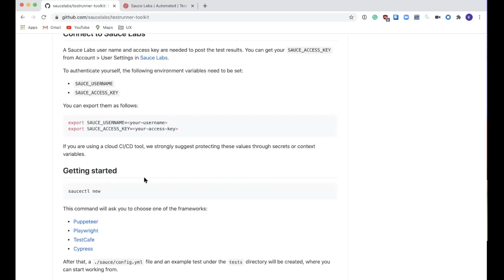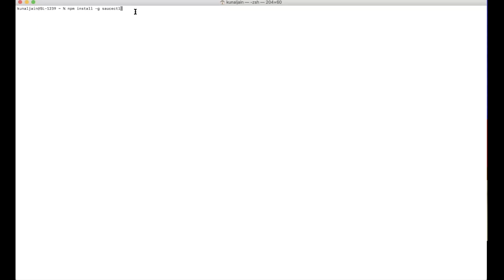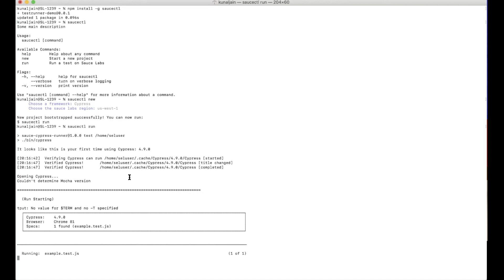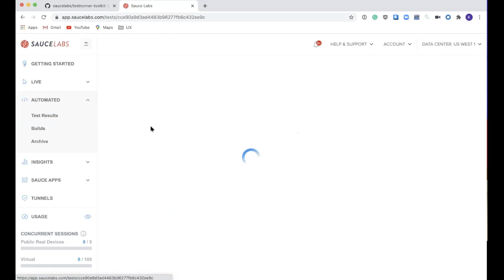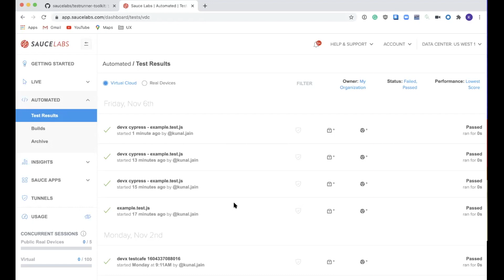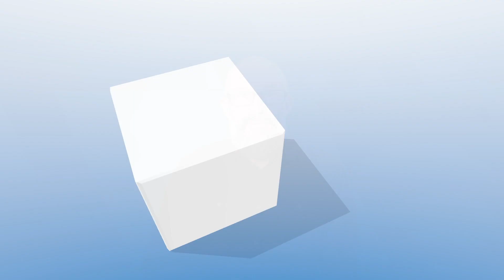KubeCon 2020 Sauce Labs Video Interview with VMblog (Continuous Testing Solutions)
As part of our KubeCon + CloudNativeCon 2020 coverage, VMblog visits with Alissa Lydon, Director of Product Marketing and Kunal Jain, Director of Product Development, at Sauce Labs, a leading provider of continuous testing solutions.

In this video, we discuss a number of items with Alissa Lydon, including where Kubernetes and Cloud technologies are headed into 2021, how 2020 affected the way the company and its clients operate, and we find out more about the company, its technologies, how they differentiate in the market, and also what's new with their latest solution.  Watch and learn more as Kunal Jain walks us through a demo of their product.

Sauce Labs is a leading provider of continuous testing solutions that deliver digital confidence. The Sauce Labs Continuous Testing Cloud delivers a 360-degree view of a customer’s application experience, ensuring that web and mobile applications look, function, and perform exactly as they should on every browser, OS, and device, every single time.